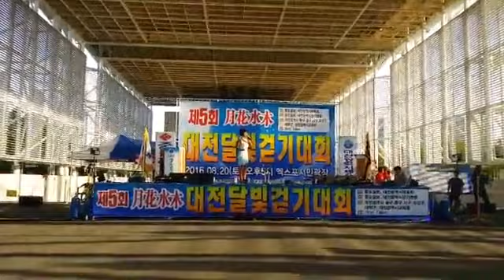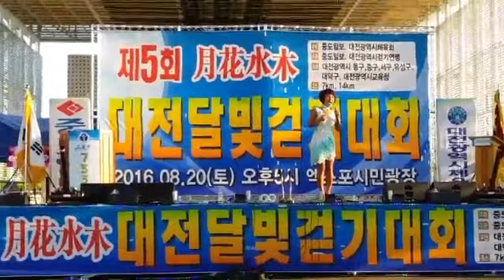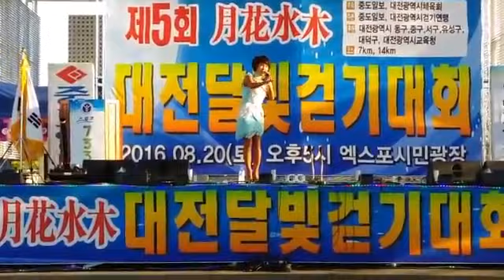제5회 월화수목 대전 달빛걷기대회 민지 - 돈